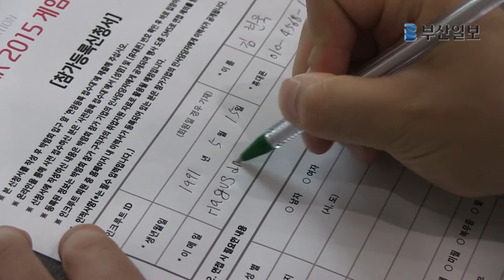[2015 지스타] 게임 꿈나무 현욱, 지스타 향기에 취하다